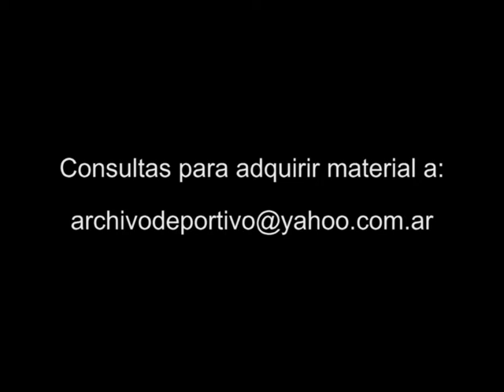Otra violacion en el barrio de Nuñez - DiFilm 2009